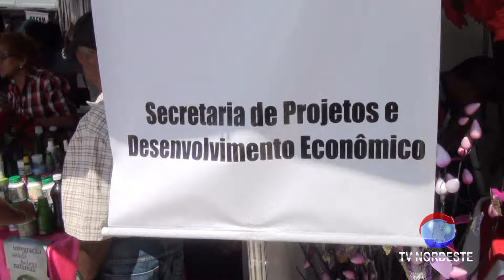CUMINÁNCIA DA SEMANA DA MULHER